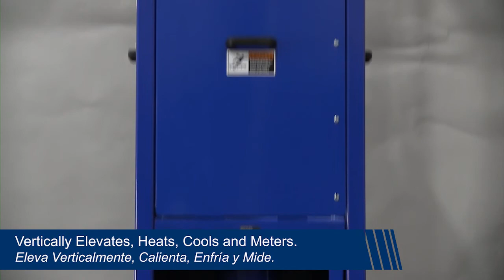Palmer Vertical Lift Sand Conveyor